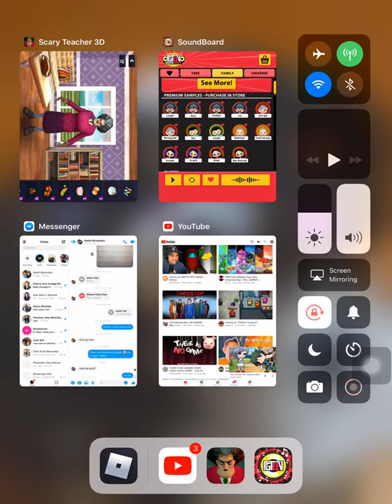Me playing the fgteev soundboard